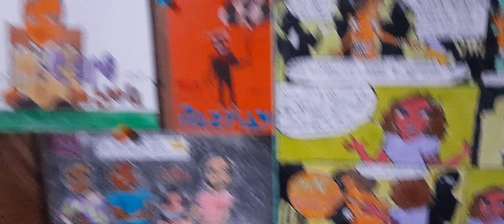October 2023 Wall Display 2 - My childhood turned upside down 🙃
Sorry for the late publication of this video, but here's a follow-up on the wall display video I posted a week or two ago.

Category: Art